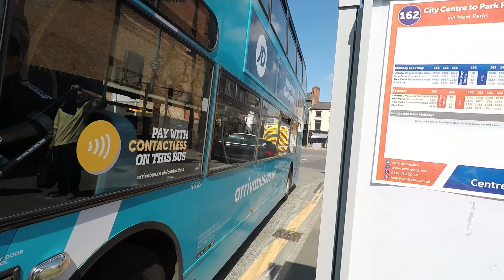Buses On Leicester St Peter's Lane - May 2023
This is a observational video on the buses on St Peter's Lane

Sorry, I just saw that in the intro, I accidently put April instead May, sorry about that!